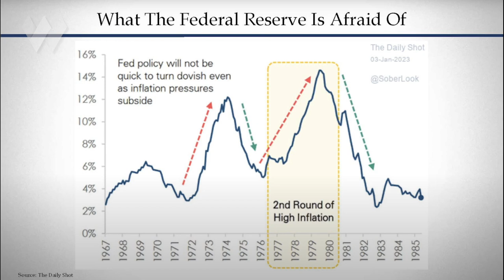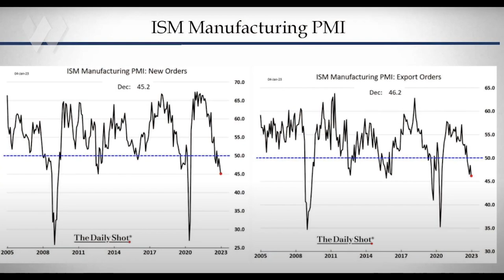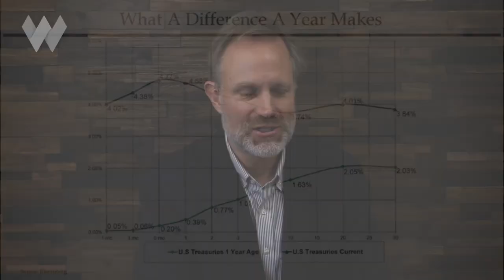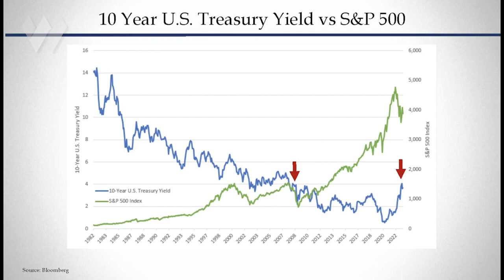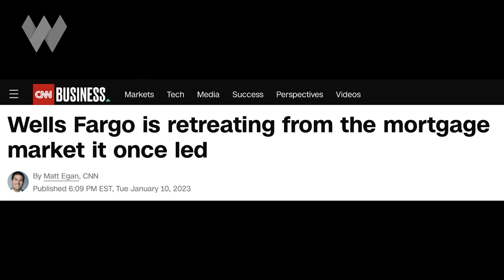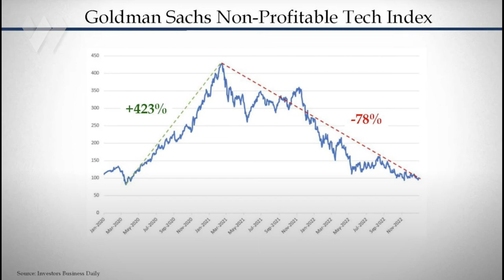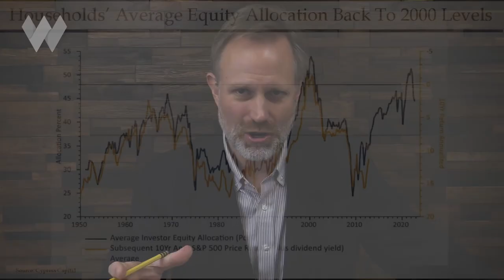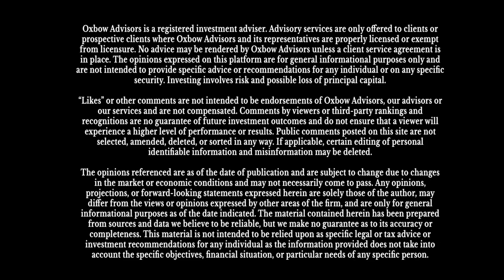Ted Oakley - Oxbow Advisors - Adam Taggart Wealthion Interview - January 12, 2023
Ted Oakley joins Adam Taggart of Wealthion for a full hour of discussion about Ted’s outlook for stock and bond markets, the effect of higher interest rates, oil and gas prices, housing, and how to invest in the current environment.

for a complimentary copy of one of Ted Oakley's books.
Ted explains how investing is not linear and that successful investing sometimes goes against conventional wisdom. From Oakley's years of experience, he walks investors through the highs and lows of the market to help them determine their best path and overcome past investment regrets.

This is an unpaid endorsement and may not be representative of the experience of current clients and does not provide a guarantee of future performance success or similar services.